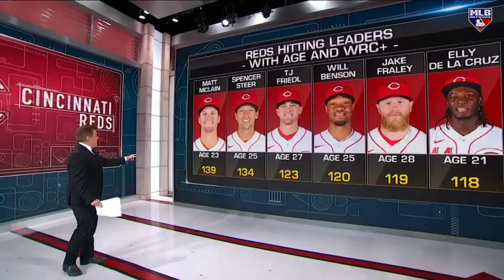Reds' quick turnaround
On MLB Now, Brian Kenny dives into the Reds' fast turnaround and how they went from a 100-loss team to a division-leading team in one season